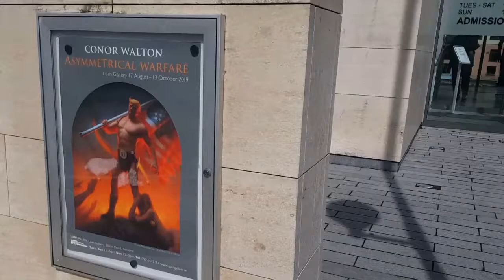Conor Walton: 'Asymmetrical Warfare' exhibition opening, Luan Gallery, August 17th 2019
A brief gallery tour, then speeches by Carmel Duffy, guest speaker Robert Ballagh and Conor Walton

Excerpts of Robert Ballagh's speech:

"It is such an exceptional pleasure to visit this gallery and view the wonderful paintings by Conor Walton. Ever since he was an art student, Conor has sought ways to enhance his art practice by immersing himself in the techniques used by painters over many centuries. after he left the National College of Art in Dublin in 1993 he pursued an MA in Art History and Theory at the University of Essex and then studied old-master techniques in Florence. All that hard work and commitment has resulted in these exceptionally well-crafted pictures currently on display here in Athlone.

"However, I am convinced it would be a mistake simply to view Conor Walton as an artist with exceptional skills who makes fine pictures. Conor is a person of stong opinions, someone with a lot to say, and he uses his art practice to capture, critique and present contemporary social issues to the public. Nevertheless, even if his pictures obviously refer to contemporary events, he remains determined that they are not reducible to mere propaganda. He wants his work not only to be accessible to a wide audience, but also to challenge viewers as to whether their own opinions are being endorsed or mocked. He describes this ambiguity as 'dancing along cultural faultlines'. As it happens, I believe that the kind of realist paintings that Conor paints are perfect vehicles for this sort of ambiguity.

"Conor Walton has established an international career that sees him exhibiting world-wide. Some time ago, while on a trip to London, I wandered into the National Portrait Gallery to view the BP Portrait Award Exhibition and was pleasantly surprised to see Conor's painting 'The New Religion' hung in a prominent position. However I was intrigued to see rows of temporary chairs laid out in front of the picture, and as I hung about, observed a group of visitors quickly occupy them. Their accompanying guide then proceeded to talk about the painting. As I listened, I became slightly irritated, as I felt the guide didn't quite get the gist of the painting. I was tempted to blurt out my own interpretation, but thanfully discretion prevailed and I kept my mouth firmly shut. This evening, however, I have no difficulty in declaring that it is a great privilege to formally launch this powerful body of work by an exceptionally talented painter - Conor Walton."

Robert Ballagh is a leading Irish artist and designer.